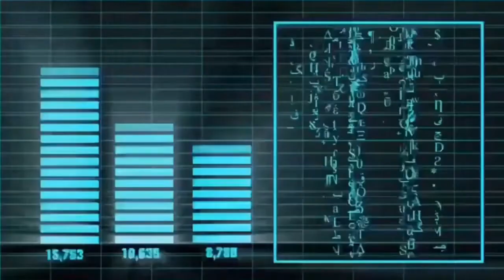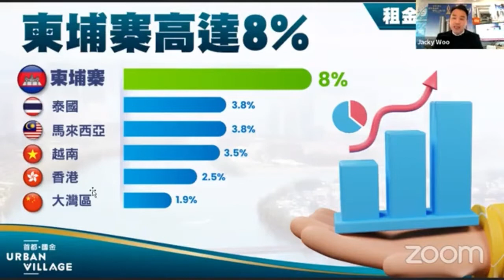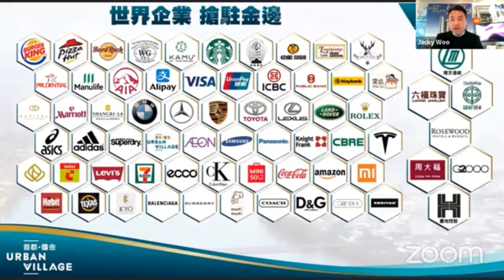原來金邊好快樂｜柬埔寨發展潛力強似以前深圳發展中的雛型？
節目名稱：原來金邊好快樂
主持：李倩婷
嘉賓主持：Jacky Leung
播出時間:星期三下午 1-2 時

嘉賓：Jacky Woo 胡師兄 (盈拓海外物業董事）

節目簡介:在《原來金邊好快樂》節目中，搜羅金邊必打卡旅遊景點，與各路名人聊天對話，深入了解傳統柬埔寨文化，經濟，旅遊以及投資新熱點。